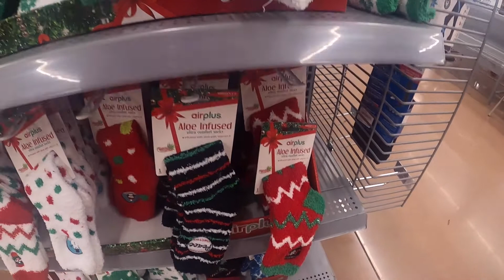National Sock Day on December 4th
NATIONAL SOCK DAY
National Sock Day on December 4th recognizes the rarest of all lasting unities, the marriage of matched socks. When they manage to find each other, wash after wash, dry after to dry, it’s time to celebrate!

The founders of the celebration turned the tables on other sock holidays. Such individualism generated was out of control. Days like National No Sock Day on May 8th and National Lost Sock Day (for shame!) on May 9th were rebels.

In an effort to promote lasting sock matches, the observance dedicated the day to all pairs, even the tiny baby socks who manage to stay paired. We don’t know if it’s animal magnetism (static cling) or chemistry (something in the detergent), these sock pairs deserve recognition!

The day honors all matches made in laundromantic-matrimony. No color, style or size will be turned away. Argyle to tube socks, knee highs, and fuzzy slipper socks – if they keep finding their mate over and over, this National Day wiggles its toes in their honor!

Advertisement

HOW TO OBSERVE
Do your socks match? If they do, celebrate them! You can also go shopping for a new pair of shiny new matching socks. They can be baby socks or grown-up socks. It doesn’t matter. Make them fun, colorful socks. Stripes or polka dots, argyle or geometric shapes. Either way, we want to see your beautifully matched mates. Share your rare pairs of socks by using NationalSockDay on social media.

NATIONAL SOCK DAY HISTORY
Pair of Thieves founded National Sock Day on December 4th to warm our toes with the commemoration of two toe-tapping historical events that happened on this day.

In 1954, the final curtain fell on the first revival of the Broadway musical On Your Toes. The Rogers and Hammerstein production first made its debut in 1936. It was unique in that it incorporated ballet with a traditional musical genre. The popular musical was revived in 1984.

Advertisement